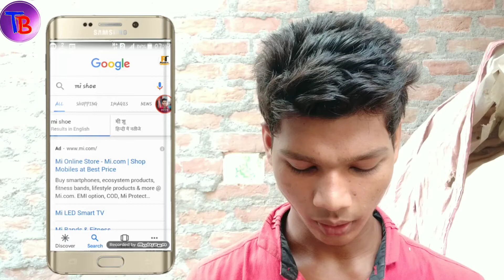mi shoes review || new shoe 2019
Technical balmiki,

Hello friend aaplogo mere channel par technical se judi har video yahan par dekhne kk mil jayega, & mai is channel par channel grow.

Your questions,

1. mi shoes,

2. mi shoes 2,

3. mi shoes review,

4. mi shoes 2 grey,

5. mi shoes 2 black,

6. mi shoes 2 review,

7.  mi shoes 1,

8.  mi shoes unboxing,

9. mi shoes india,

10.mi shoes grey